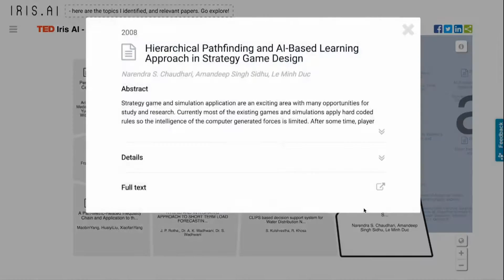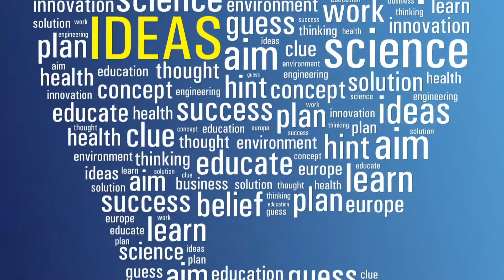Your Science Assistant | Anita Schjøll Brede | TEDxBinnenhof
Iris AI - your science assistant. An Artificial Intelligence that will read all of the world's research and help us connect the dots.

Anita dropped by six universities (Berkeley, Stanford, Chalmers) on her way to the top.
She has been in 8 different industries and has founded four startups. She developed an e-learning tool in Silicon Valley, perfumed theater for babies, reduced energy consumption in the process industry through heat exchanger network optimization, facilitated solar light business creation in Kenya and got 30 engineers to dance to ABBA in front of their co-workers.

Currently, she is the CEO and Co-Founder of Iris Al, a Google Maps for Science. Anita connects the dots, gathers her team in one unified vision and gets it done.